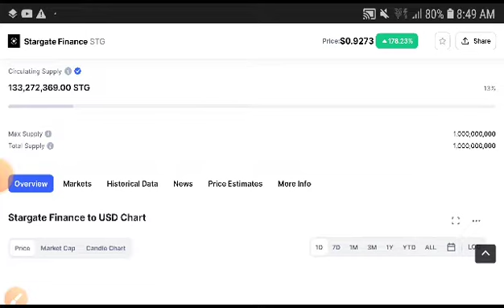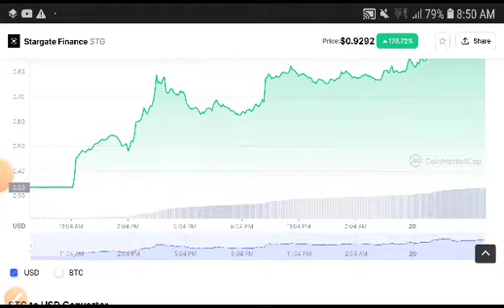STG Coin Price Analysis! Starget Finance Price Prediction! STG Coin News Today